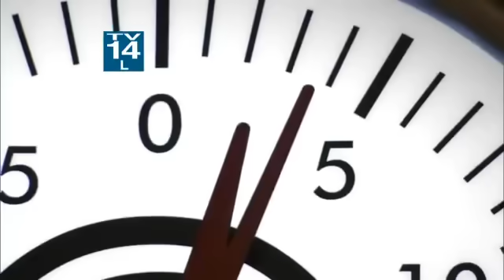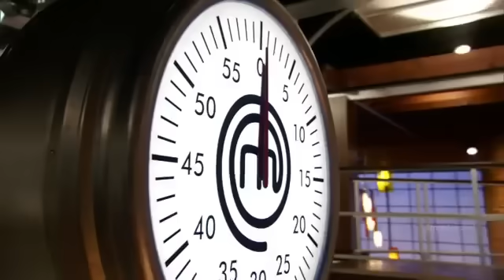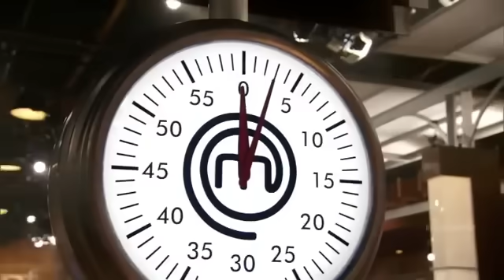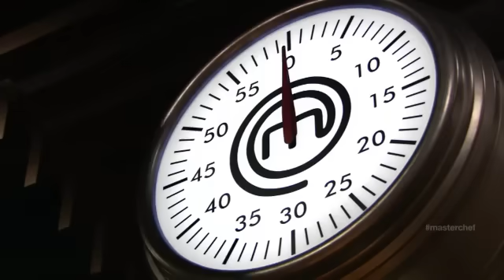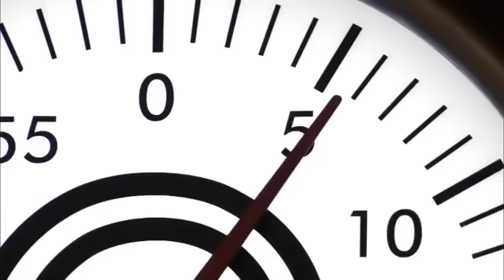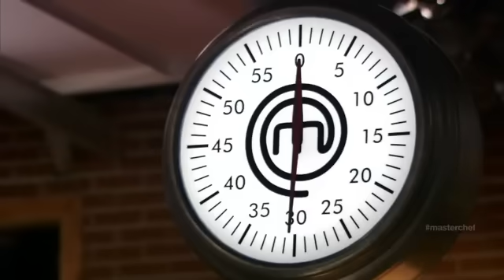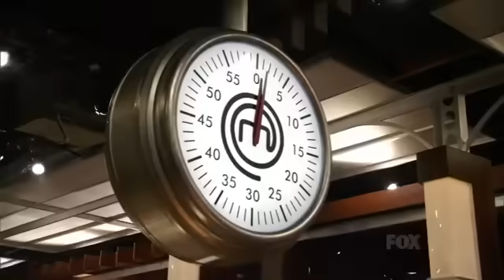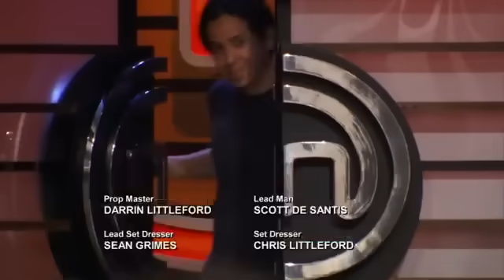MasterChef US Season 3 EP13 HD FULL